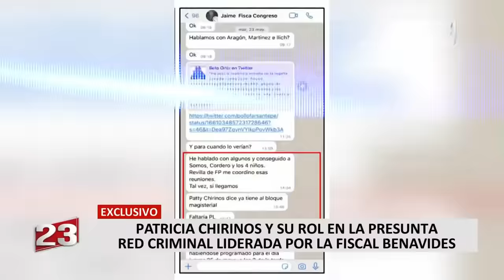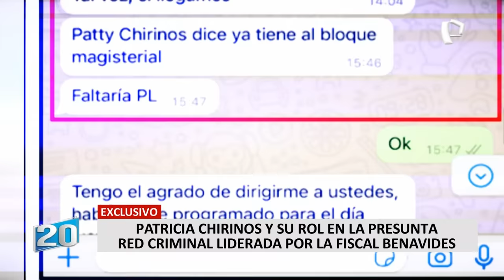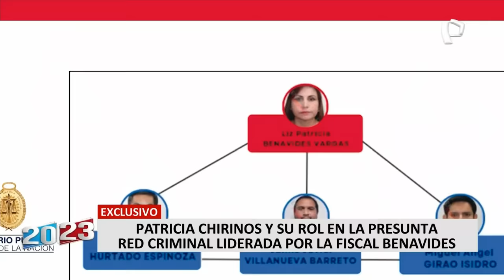¡EXCLUSIVO! Patricia Chirinos y su rol en la presunta red criminal liderada por la fiscal Benavides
La congresista Patricia Chirinos, de Avanza País, es sindicada de haber cumplido con el rol de "operadora política" en la presunta red criminal liderada por la fiscal de la Nación, Patricia Benavides, en la entidad que dirige.

Cabe recordar que la congresista fue la responsable de presentar denuncias constitucionales contra la exfiscal de la Nación, Zoraida Ávalos y una demanda que buscaba la destitución de los miembros de la Junta Nacional de Justicia (JNJ).

Según la tesis fiscal del Equipo Especial de Fiscales contra la Corrupción en el Poder, Chirinos habría realizado gestiones a favor de esta red coordinado los votos del Bloque Magisterial en el Congreso para la inhabilitación de Ávalos.

RED CRIMINAL EN EL MINISTERIO PÚBLICO

Esta presunta organización criminal se habría enfocado en direccionar la elección del defensor del Pueblo, Josué Gutiérrez Cóndor, la inhabilitación de la exfiscal de la Nación, Zoraida Ávalos, y la planificación de la remoción de los miembros de la JNJ.